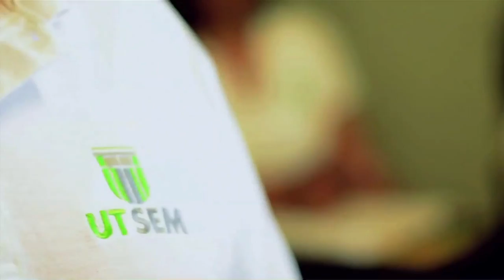PROMOCIONAL MORELOS TRABAJANDO UTSEM